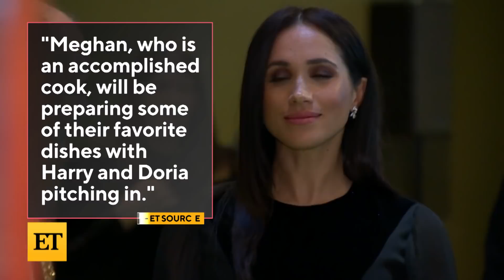Prince Harry and Meghan Markle’s First Christmas in the US! How They’re Spending It (Source)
A source tells ET Prince Harry and Meghan Markle are planning a ‘low-key’ California Christmas with their 1-year-old son, Archie, and Meghan’s mom, Doria Ragland. The couple will also launch their new podcast with Spotify. The streaming service announced they struck a deal with the Duke and Duchess of Sussex’s newly-formed audio production company, Archewell Audio.